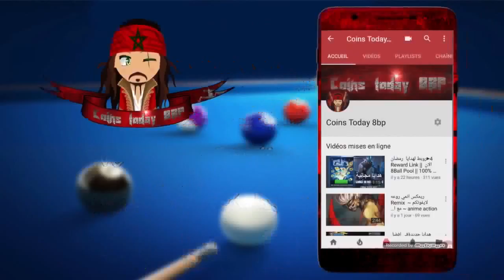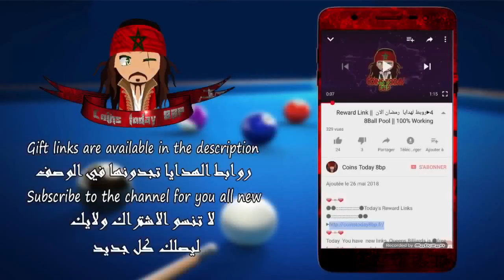►🎁هدايا الغد خدها اليوم || 🎉 Reward Links 14rd June 2018 || 🎱 8Ball Pool || 100% Working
Today  You have  new links. Queens Billiards is ●free for all through
new links in the 8-ball pool game.

►Backup channel
 How to claim these rewards..
1. Open website in  Browser on mobile device.2. Click on below links to get rewards.3. Open the link using 8 Ball Pool application.4. Wait for 2 seconds.5. Enjoy...
 EVERYDAY 8 ball pool FREE COINS Rewards
8 ball pool FREE COINS Rewards ,
8 ball pool FREE SCRATCHERS Rewards,
8 ball pool FREE EXTRA SPIN Rewards ,
8 ball pool free CUES Reward,
8 ball pool free CASH Reward,
8 ball pool free AVATARS Reward ,
CUES & CASH & AVATARS REWARDS ARE RARELY .
Note:
1. All rewards depend on your VIP level.2. Links are working only once per user. 3. Links will work only same day when it published.

TAGS//

New links free coins
New links free cash
How ti get free cash
How to get free coins
Hack 8ball pool

8 ball pool,
8 ball pool tool,
8 ball pool mod,
8 ball pool hack,
8 ball pool rewards,
8 ball pool مهكره,
8 ball pool coins,
8 ball pool 3.13.1,
8 ball pool 2018,
8 ball pool live,
8 ball pool instant reward,
برنامج يهكر 8 ball pool,
اليمني يوسف 8 ball pool,
تطبيق يهكر 8 ball pool,
8 ball pool وليد,
8 ball pool هكر,
هكر 8 ball pool,
هاك لعبه 8ball pool,
هاك 8 ball pool,
هكر 2018 8ball pool,
8 ball pool نسخه قديمه,
8 ball pool نقود,
8 ball pool نجوم,
8 ball pool نسخة مهكرة,
8 ball pool نجوم الاندرويد,
تهكير لعبة 8 ball pool نقود,
تهكير نقود 8 ball pool,
نقود مجانية 8 ball pool,
زيادة نقود 8 ball pool,
نقل كوينز 8 ball pool,
8 ball pool مباشر,
8ball pool مهكرة جاهزة,
8 ball pool للمبتدئين,
8 ball pool للايفون,
8 ball pool لعبة,
8 ball pool للكمبيوتر,
8 ball pool للاندرويد,
8 ball pool لا تعمل,
8 ball pool لعب,
8 ball pool لورد ايمن,
8 ball pool ليجا,
تهكير لعبة 8 ball pool للاندرويد,
8 ball pool تحميل,
8 ball pool hack 2018,
8 ball pool مهكرة 2018,
8 ball pool بث مباشر,
8 ball pool كوينز,
8 ball pool كاش مجانا,
8 ball pool كيف تفوز,
8 ball pool كاش,
8 ball pool كيف تصير محترف,
8 ball pool كيف تلعب,
8 ball pool كيف تهكر,
8 ball pool كيف تلعب مع صديقك,
8 ball pool كوينز مجانا,
8 ball pool كيف اجمع فلوس,
8 ball pool قديم,
8 ball pool قائمة الغش,
8 ball pool قطع الاتصال,
8 ball pool قلتش,
professional 8 ball pool قواص مصطفى,
8 ball pool اصدار قديم,
قلتش 8 ball pool للاندرويد,
قناة 8 ball pool,
قلتش لعبة 8

بلياردو,
بلياردو مهكره,
بلياردو حول العالم,
بلياردو مهكره 2018,
بلياردو بلياردو,
بلياردو مباشر,
بلياردو ستيفن,
بلياردو امريكي,
بلياردو حقيقي,
بلياردو صغير,
بلياردو بث مباشر,
بلياردو سنوكر,
بلياردو ياباني,
بلياردو ياسر,
بلياردو يوتيوب ابطال العالم,
بلياردو يوتيوب,
بلياردو بلياردو بلياردو,
بلياردو يوسف احمد,
زيدان يلعب بلياردو يوتيوب,
اليمني يوسف بلياردو,
اطفال يلعبون بلياردو,
ميسي يلعب بلياردو,
بلياردو ووليد,
بلياردو وسط,
بلياردو واسطة,
بلياردو واخيرا كيف تحصل على عصا اسطورية مجانا,
بلياردو مهكره وجاهزه,
بلياردو حجم وسط,
بلياردو توم وجيري,
fgdhv بلياردو,
بلياردو العرب,
بلياردو هكر,
بلياردو هاك,
بلياردو هدايا,
بلياردو هاتي,
برنامج بلياردو هكر,
هكر بلياردو حول العالم,
هدايا بلياردو 8,
هداية بلياردو,
هكر بلياردو 2018,
هكر لعبه بلياردو,
بلياردو نسخة قديمة,
بلياردو نساء,
بلياردو نسخة مهكرة,
بلياردو نابلس,
بلياردو نهائي,
بلياردو ناين بول,
بلياردو نشاز,
بلياردو نجوم,
بلياردو نسخة 3.11.3,
بلياردو نور,
بلياردو مياده,
بلياردو مهكره مع الرابط,
بلياردو مهكرة كوينز,
بلياردو مهكره فلوس,
بلياردو مهكره السهم,
بلياردو مهارات,
بلياردو مهكره سهم طويل,
بلياردو لعبه,
بلياردو للبيع,
بلياردو للمبتدئين,
بلياردو لفل 1000,
بلياردو للمحترفين,
بلياردو للاندرويد,
بلياردو لعب,
بلياردو للاطفال,
بلياردو لورد ايمن,
بلياردو لعبه البلياردو,
البلياردو,